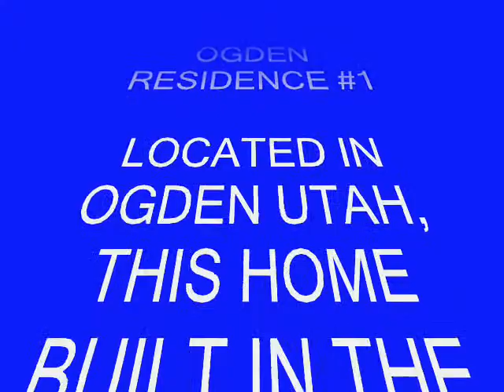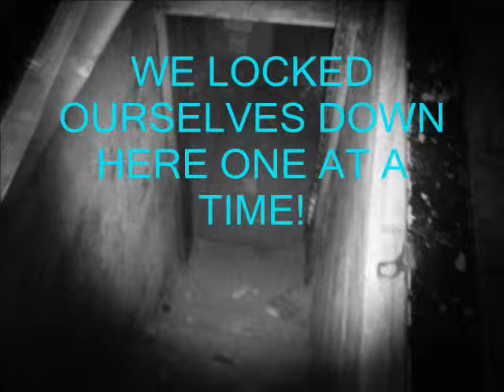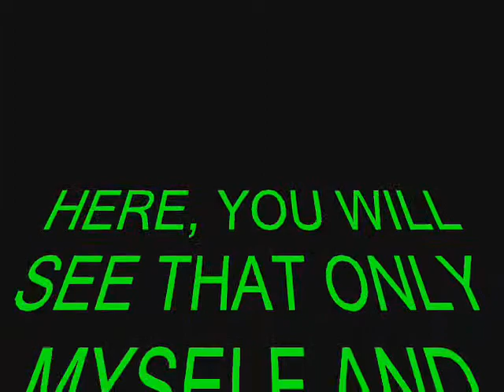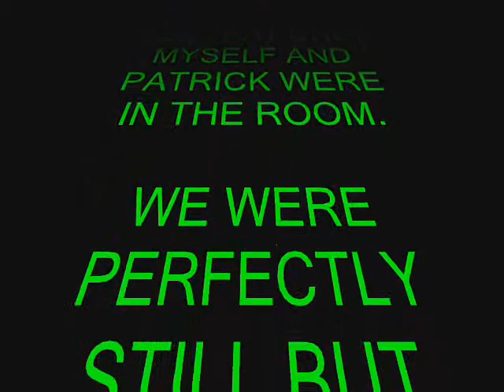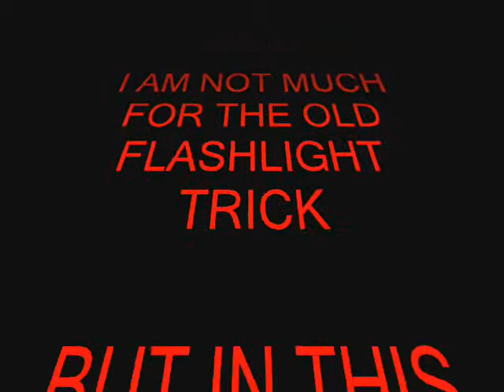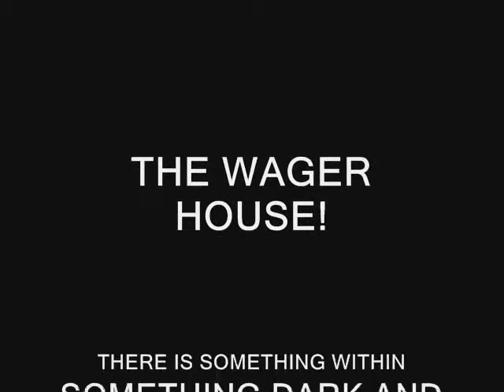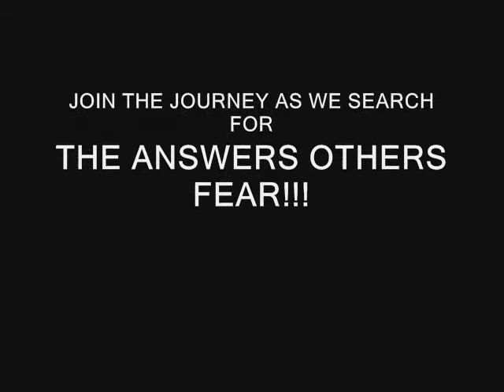WAGER HOUSE INVESTIGATION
A home built in the late 1800's was having some paranormal activity and the owner contacted PRG of Utah to help him find answers. Here are some of the things we found. to hear the eerie EVP's